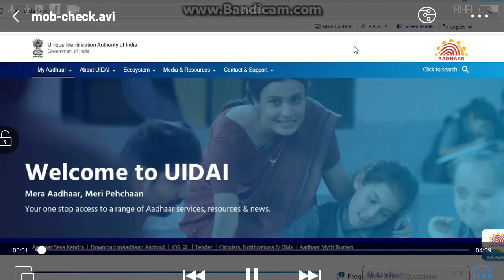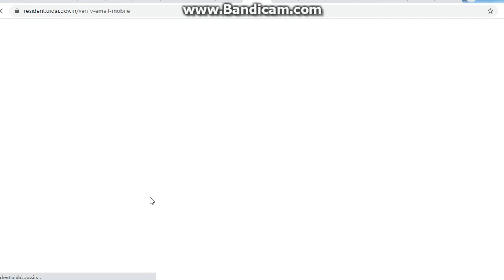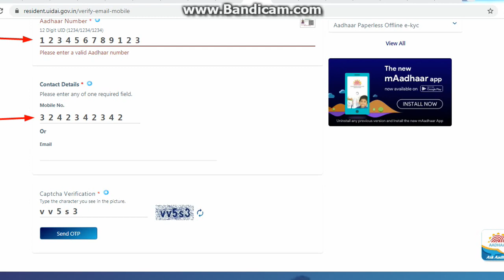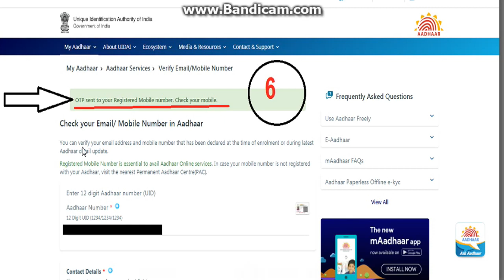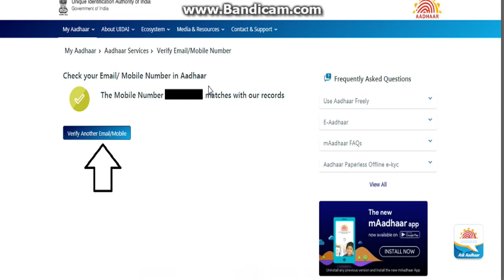Adhar Card के साथ कौन सा मोबाइल नंबर कनेक्टेड जुड़ा कैसे Check करें Online By UIDAI-Website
Aadhar card me phone number link h ya nhi or update ka  step by step full process

Link/Register Mobile Number with Aadhar Card Online |

Link Your Aadhaar Card With Mobile Number aadhar card me mobile number kaise jode full on UIDAI Website

How can I update my mobile number in Aadhar card online aadhar mobile number update online,

change my mobile number in Aadhar card without OTP?

Delhi India

Mr Rathore,